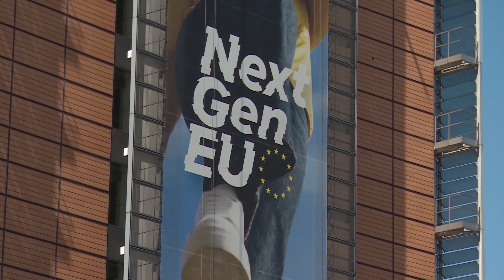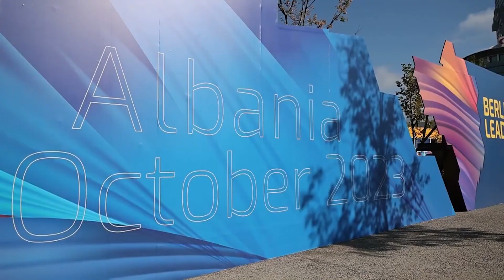Власта не гледа вина кај себе ако се раздвои патот на Македонија и Албанија кон ЕУ